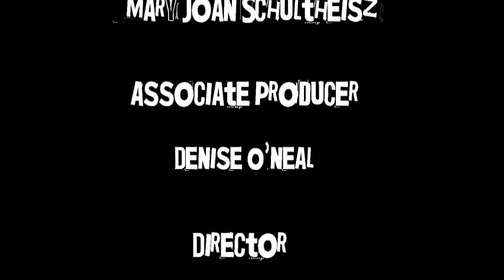Shut Up! Donut Burger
Donut burger? What's a donut burger? Tara Johnson explains what it is, and why you should tell it to Shut Up!